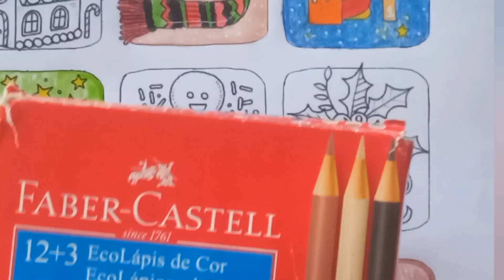Colorindo Calendário advento Johanna Basford dia 09.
No vídeo de hoje vim colorir o calendário advento de natal, da Johanna Basford ,eu amei colorir.

Não esqueça de mim seguir lá no Instagram:Daiane.silva.art